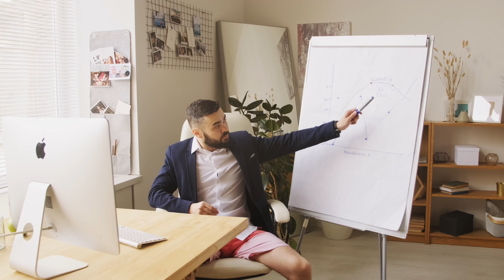Top 5 Teaching Degree Programs: Where Passion Meets Pedagogy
In this video, we explore the **Top 5 Teaching Degree Programs** that perfectly blend passion and pedagogy. Discover the schools that offer innovative curricula and hands-on training to prepare you for a successful teaching career. Join us as we highlight the best options for aspiring educators looking to make a difference!